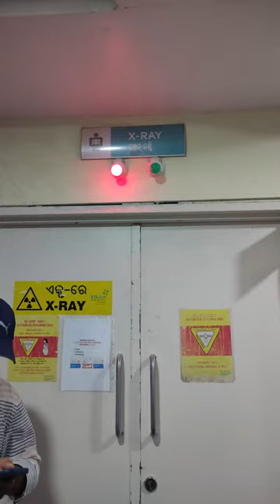Hamne Ajj Kya Sikha 🤔 ?